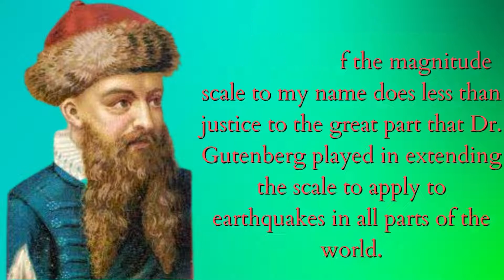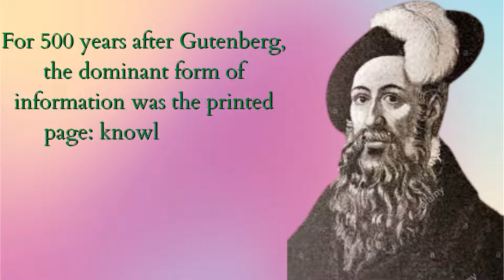Johan Gutenberg Quotes that to be known before 40.........johan gutenberg quotes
Johannes Gutenberg (born Johannes Gensfleisch zum Gutenberg; circa 1400—February 3, 1468) was a German blacksmith and inventor who developed the world’s first mechanical moveable type printing press. Regarded as a milestone in modern human history, the printing press played a key role in the advancement of the Renaissance, the Protestant Reformation, and the Age of Enlightenment. Making the knowledge contained in books and literature affordable and readily available for the first time, Gutenberg’s press was used to create one of the Western world’s first and most famous books, the Gutenberg Bible, also known as the “42-Line Bible.”

Johannes Gutenberg was born between 1394 and 1404 in the German city of Mainz. An "official birthday" of June 24, 1400, was chosen at the time of the 500th Anniversary Gutenberg Festival held in Mainz in 1900, but the date is purely symbolic. Johannes was the second of three children of patrician merchant Friele Gensfleisch zur Laden and his second wife, Else Wyrich, the daughter of a shopkeeper, whose family had once been members of the German noble classes. According to some historians, Friele Gensfleisch was a member of the aristocracy and worked as a goldsmith for the bishop at Mainz in the Catholic ecclesiastical mint.

Like his exact date of birth, few details of Gutenberg’s early life and education are known with and degree of certainty. It was common at the time for a person’s surname to be taken from the house or property where they lived rather than their father. As a result, a person’s legal surname as reflected in court documents could actually change over time as they moved about. It is known that as a young child and adult, Johannes lived in the Gutenberg house in Mainz.